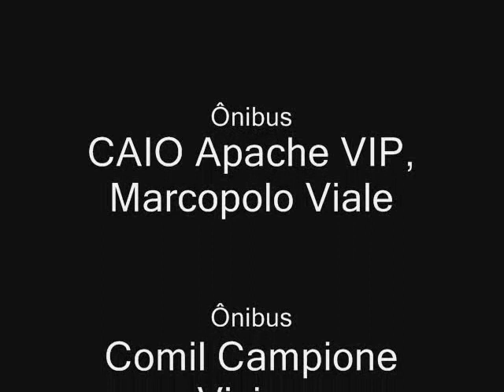Som do Volksbus 17-230 EOD Engine Sound #1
Som do motor MWM 6.12TCE (X12) de 225cv. As empresas da Grande São Paulo fizeram uma grande renovação com esse chassis.

Engine sound of Volkswagem 17.230 EOD model MWM 6.12TCE (X12) with manual gearbox.